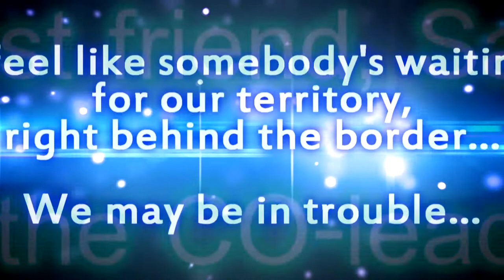Lenora of the Cloud Tribe promo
Probably the most interesting one, however... Idk... It took about 40 minutes... Lenora's life is kinda... Complicated...

0:18 Shall be NEURPLASTICITY

Editted by: ANTC
Clips: AATC & Meerkat Manor
Song: Jessie J - Flashlight (cover by Bethany Mota)
Programme: SV MS 11